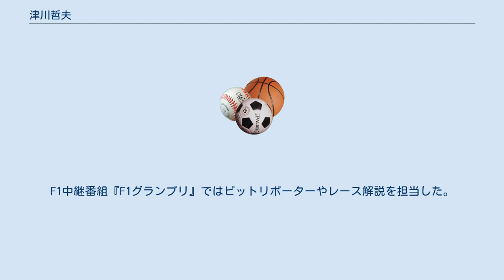津川哲夫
津川 哲夫（つがわ てつお、1949年12月3日 - ）は、日本のモータースポーツジャーナリスト。
かつてはF1のメカニックとしてベネトンチームなどに歴任し、その後フジテレビのF1中継の解説者に転身した。
東京都杉並区出身、イギリス在住。
 高校時代よりモトクロスを始め、東海大学ではラリーに熱中する。
1973年、同校工学部を卒業し、鈴木板金（現ベルコ）に就職。
1976年F1世界選手権イン・ジャパンを観戦してF1メカニックを志し、翌年単身渡英する。
1978年にサーティースのメカニックとなり、以後エンサイン、セオドール、トールマン、ハース、ベネトンとチームを渡り歩く。
トールマンでは1984年にアイルトン・セナのデビューに立ち会う。
1989年日本GPでは母国でベネトンのアレッサンドロ・ナニーニが優勝し、感激の涙をこぼした。
1990年シーズンをもって14年間のメカニック業を引退。
最後の2戦は担当するネルソン・ピケが連勝するという幸運に恵まれる。
 1988年、自身の体験談をもとにF1サーカスの舞台裏を綴った『F1グランプリボーイズ』を執筆。
雑誌『ベストカー』でも連載され、F1ブーム期の日本のF1ファンに存在を知られる。
メカニック引退後は経験を活かし、モータースポーツ関連の番組や雑誌でメカニズムの分析・解説を中心としたジャーナリスト活動を行っている。
F1中継番組『F1グランプリ』ではピットリポーターやレース解説を担当した。